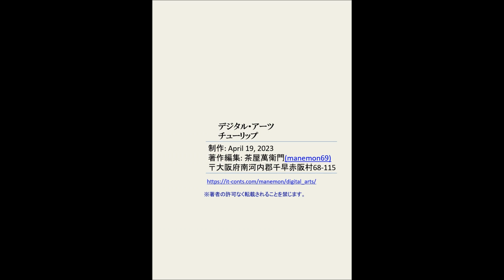チューリップ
デジタルアート『チューリップ』です。